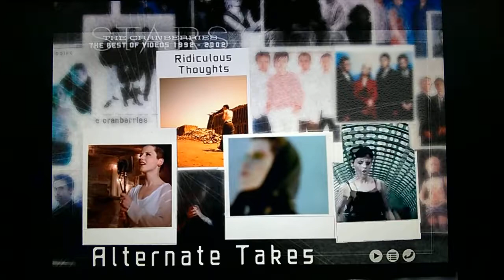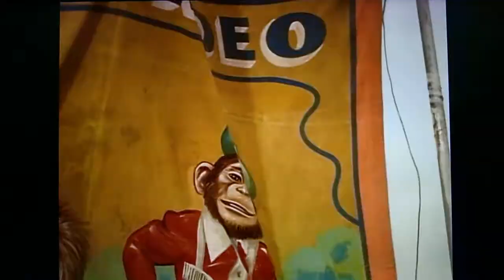The Cranberries - Ridiculous Thoughts (alternate take)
The Cranberries - Stars video collection DVD